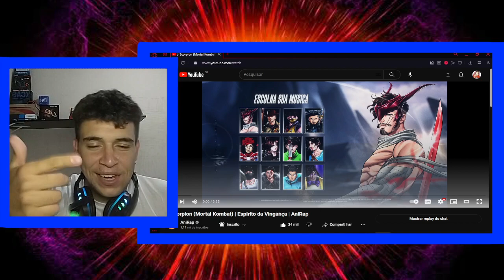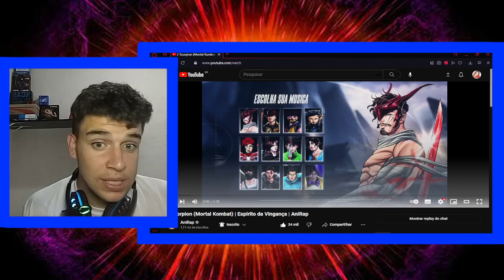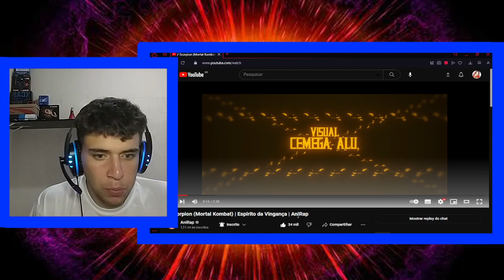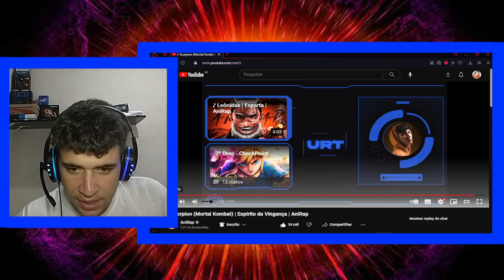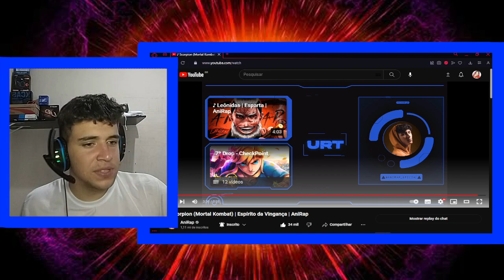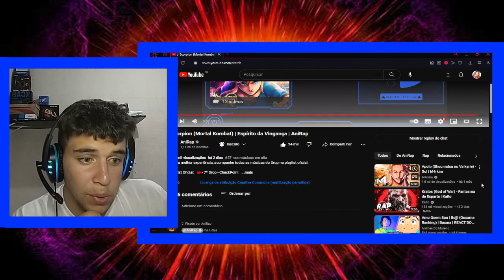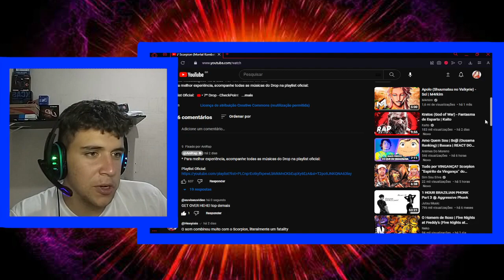REACT - Anirap / Scorpion / Espirito de Vingança / Mortal Kombat - Eu vi seu video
Eai galera blz? Dessa vez reagimos ao Scorpion (Espirito de Vingaça), do canal @AniRap  espero que gostem! 🔥